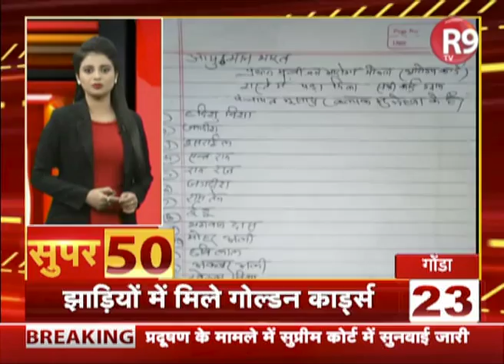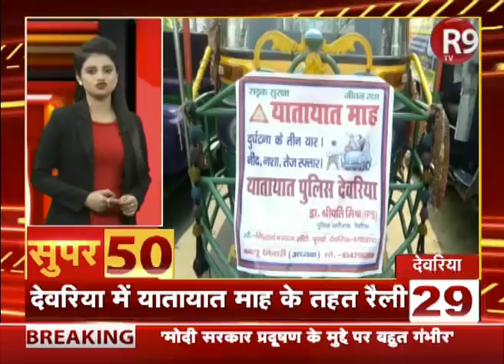SUPER50: आंधी की रफ्तार से देश दुनिया की खबरें फटाफट